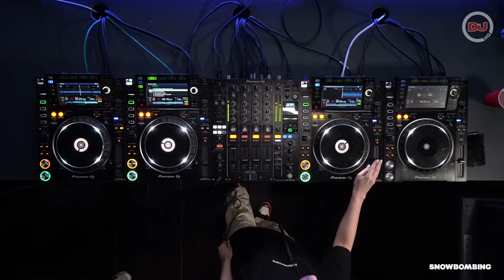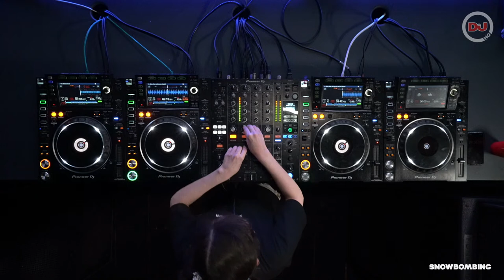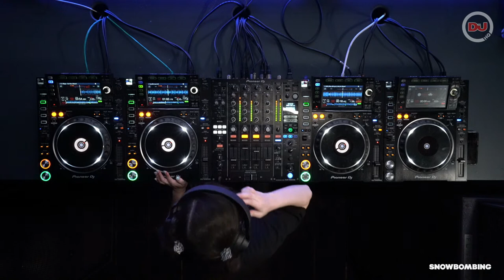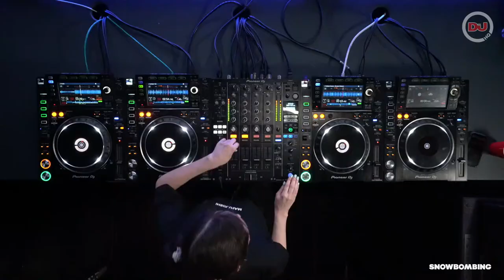Chloé Robinson Live From DJ Mag HQ (Snowbombing Takeover)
Snowbombing takeover DJ Mag HQ with regular Chloé Robinson playing a sixty-minute DJ set.